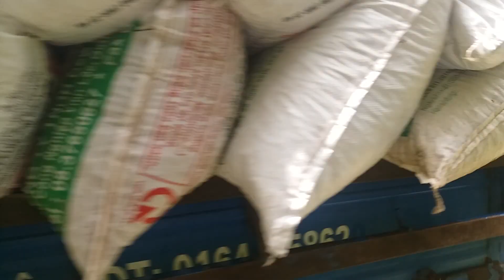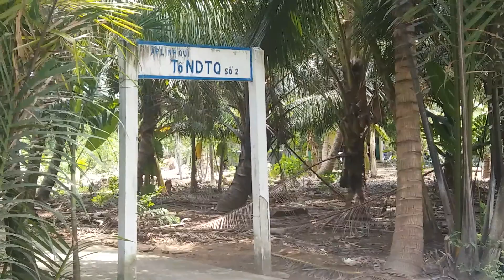Khám phá vùng quê xứ dừa, tỉnh Bến Tre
Tài chính - Chứng khoán - Làm giàu - Du lịch